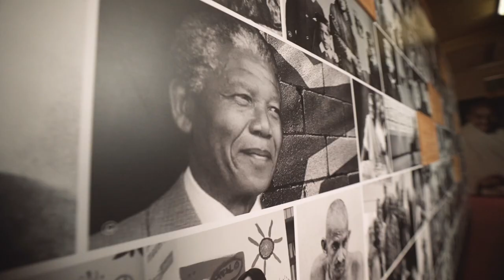Official Trailer: Not On Our Soil - A Climate Justice Reality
Everyone has the right to a safe and healthy environment, yet South Africans are experiencing extreme climate and environmental injustices all around the country.

But, with the knowledge and understanding of our democracy, our rights, and how we can take part in the decisions that affect our future, comes the responsibility and empowerment to actively engage elected representatives and advocate for a just, equitable, and sustainable transition to a low-carbon and inclusive society.

In this new series, we meet and explore the stories of the active citizens who are advocating for the WorldWeWant.

Not On Our Soil - A Climate Justice Reality releases on 14 April 2021.

This docuseries was produced with co-funding from The Climate Reality Project and the European Union. Its contents are the sole responsibility of the African Climate Reality Project and do not necessarily reflect the views of The Climate Reality Project or the European Union.